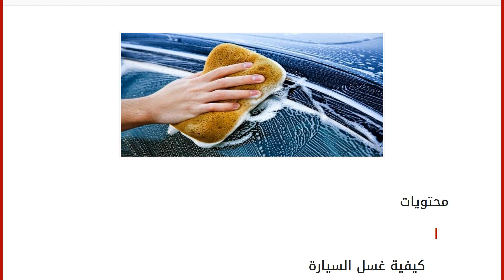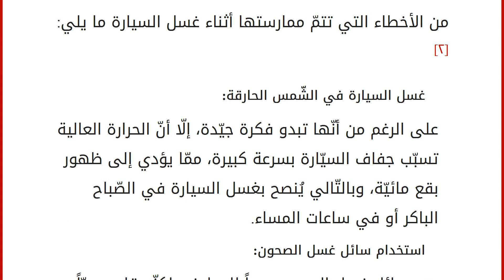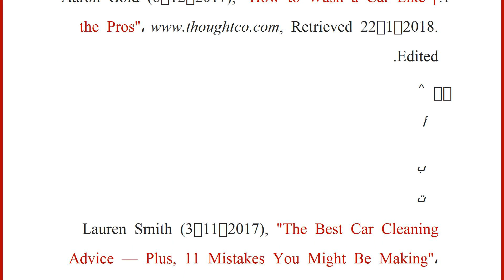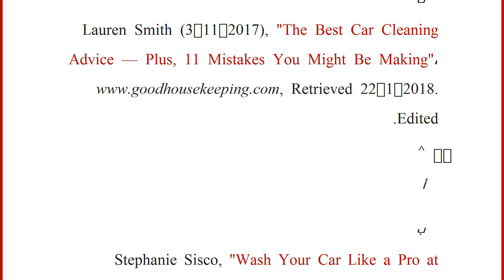كيف أغسل سيارتي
محتويات
١ كيفية غسل السيارة
٢ تنظيف السيارة من الداخل
٣ أخطاء شائعة عند غسل السيارة
٤ المراجع كيفية غسل السيارة
يُمكن غسل السيارة من الخارج باتّباع مجموعة من الخطوات، هي:[١]
إزالة البقع الصعبة: يجب تنظيف البقع الصعبة مثل فضلات الطيور، أو الحشرات الميتة باستخدام علبة رذاذ مملوءة بصابون غسيل السيارات غير المخفّف.
غسل الإطارات: يجب غسل الإطارات قبل البدء بجسم السيّارة، ويمكن فعل ذلك باستخدام صابون عادي، وفرشاة، أو إسفنجة، وفي حال كانت الإطارات ساخنة فإنّه يفضّل تبريدها بالماء أولاً حتّى لا يجفّ الصّابون عليها أثناء التّنظيف، كما يجب عدم استخدام الإسفنجة ذاتها لتنظيف بقية السيّارة.
شطف السيّارة بالماء: رشّ الماء على السيارة من السّقف، مع إيلاء اهتمام خاص بالمنطقة الواقعة حول مسّاحات الزّجاج الأمامي؛ فهي منطقة تتجمّع فيها الأوساخ في العادة.